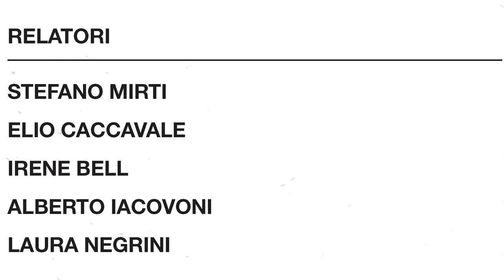Cersaie 2013: Ceramic Futures - From poetry to science fiction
Costruire Abitare Pensare / Building Dwelling Thinking 2013
Cersaie, Bologna - 24/09/2013
con/with: Stefano Mirti, Elio Caccavale, Lucia Giuliano, Alberto Iacovoni, Laura Negrini, Irene Bell, Marco Lampugnani, Matteo Poli